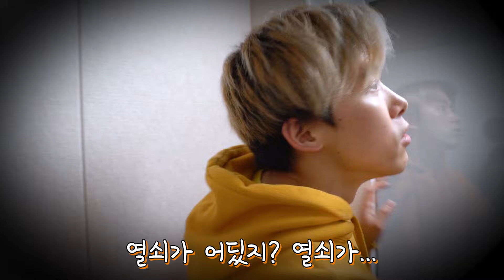자물쇠는 어떤 원리로 열리는지 궁금해서 투명자물쇠 구해왔습니다! - 허팝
자물쇠는 어떤 원리로 이루어졌을까요?! 투명자물쇠를 통해 자물쇠의 비밀을 알아봅시다!